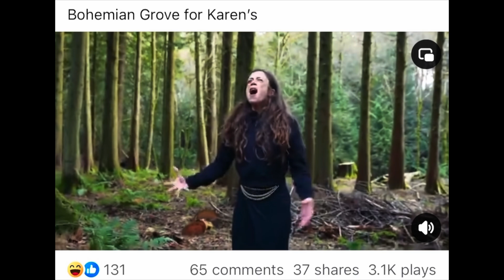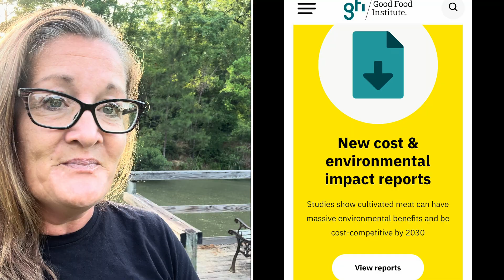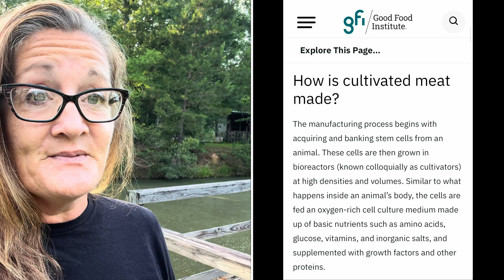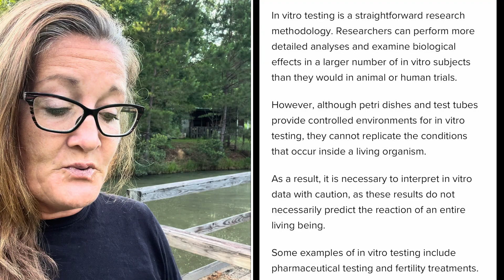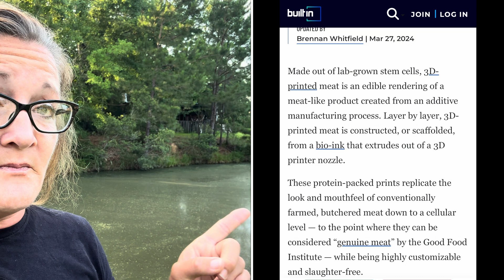3D PRINTED MEAT COMING to every school and state: WEF 2030 sustainability goals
There are a few reasons why 3-D meat is gaining popularity. First, it offers a more sustainable alternative to traditional meat production. By using 3-D printing technology, meat can be produced using fewer resources and without the need for animal farming. This reduces the environmental impact associated with traditional meat production, such as greenhouse gas emissions and deforestation.

Second, 3-D meat has the potential to address ethical concerns related to animal welfare. By creating meat in a lab rather than from slaughtered animals, it eliminates the need for animal suffering.

Lastly, 3-D meat allows for greater customization and innovation in food production. It can be tailored to specific nutritional needs, texture preferences, and even be used to create unique culinary experiences. This opens up new possibilities for chefs, food companies, and consumers alike.

Overall, the growing popularity of 3-D meat means you are more likely going to encounter it in your local public schools and supermarkets!

The WEF 2030 sustainability goals are behind the push to remove real meat from your menu! Other names for 3D meat are tube meat, shmeat, cruelty free and humane meat.